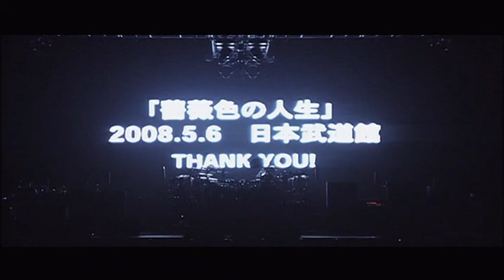D'ERLANGER 2008 BUDOUKAN AFTER